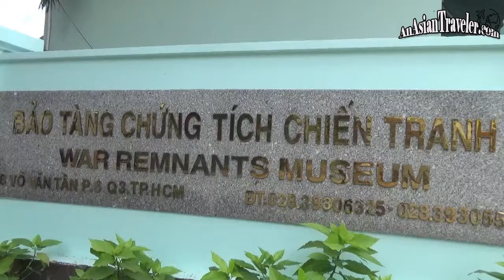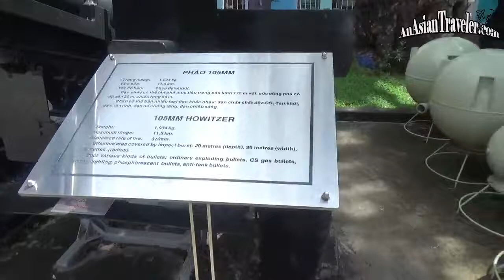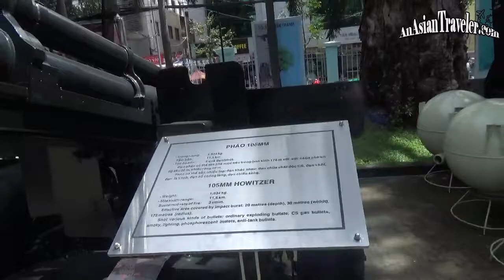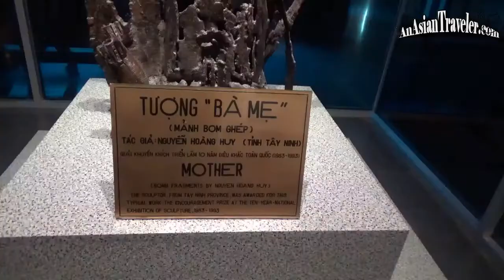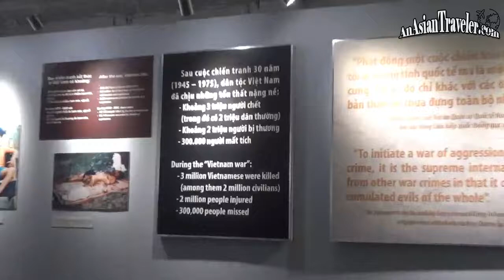War Remnants Museum Short Tour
A short tour of the War Remnants Museum in Ho Chi Minh City, Vietnam. . Thanks for stopping by!

♥ Mhel